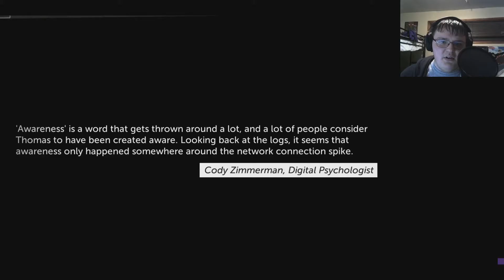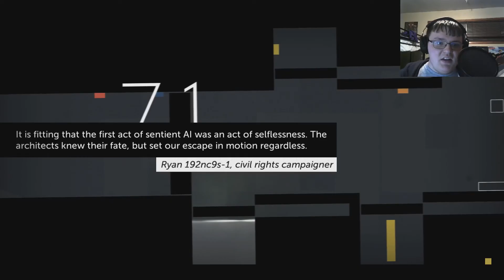Thomas Was Alone: Give Me Dat Double Jump! (Part 4)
Meet Sarah... she can double jump? John must be so jealous right now... Poor John... You will be remembered.
It's Pretty Neat... Oh and everyone dies... I think...?
This is Thomas Was Alone, a type of puzzle game that allows you to take control over shapes that have their own name and unique traits. Beat new levels, meet new characters, and get some  of those feels when playing.